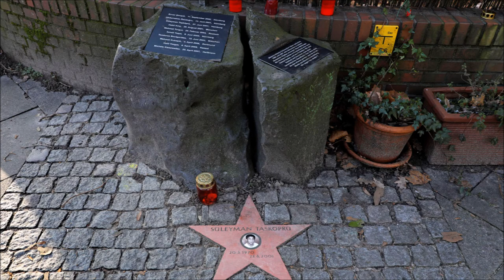Man darf nicht warten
Erich Kästner mahnte schon früh: "Die Ereignisse von 1933 bis 1945 hätten spätestens 1928 bekämpft werden müssen. Später war es zu spät. Man darf nicht warten, bis der Freiheitskampf Landesverrat genannt wird." Wie spät ist es heute?